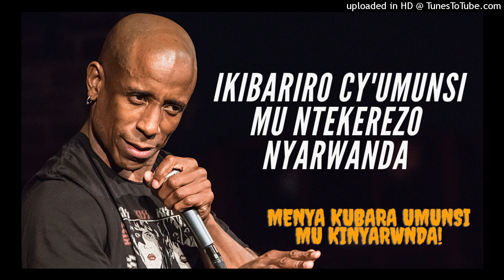Menya kubara umunsi mukinyarwanda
Ikibariro cy'umunsi mu ntekerezo nyarwanda

Mukibariro cy'umunsi muburyo gakondo tugiramo imirundi 12 y'amanywa   n'imirundi 12 y'ijoro  bigira umunsi umwe w'amasaha 24

Umurundi= isaha ( umurundi twawugereranya n'isaha muri iki gihe ).

Imirundi 12 y'amanywa

1. izuba rirashe
2. Agasusuruko
3.Amanywa
4. Amataha y'inka
5. Amashoka
6. Amanywa y'ihangu
7. Amakuka
8. Igicamunsi
9. Ikerengarenga
10. umugoroba ukubye
11. Akabwibwi
12.Amataha y'inka

Imirundi 12 y'ijoro

1. Amatarama
2. Amaryama
3. Abantu bashyizweyo
4.Igicuku kinishye
5.Abantu bicuye
6. Ijoro ricagase
7.Inkoko zambere
8. Inkoko za kabiri
9.Urwanaga
10.Umuseka
11. Umuseseso
12. Mubunyoni

Dufite indangagaciro yo gukora ibintu mugihe cyabyo  bitaba ibyo bigapfapfana  twabahirize igihe nkuko abakurambere bacu babigenzaga tugere ikirenge mucyabo  turiho kuberako babayeho

Murabeho !,.